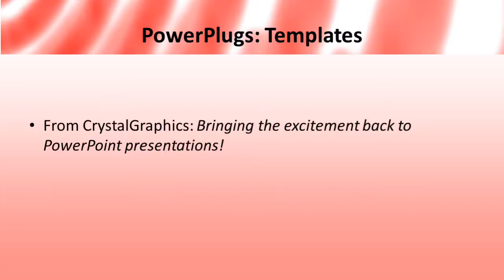Abstract-7-02_VT_co_13_ws CrystalGraphics.com PowerPoint Video Enhanced Templates